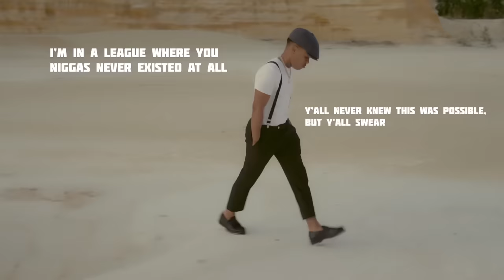Nasty_C - Can’t Imagine (Lyric Video) Dir. & Edited